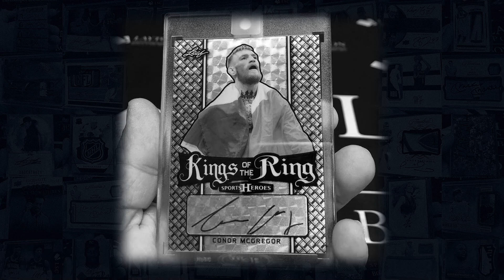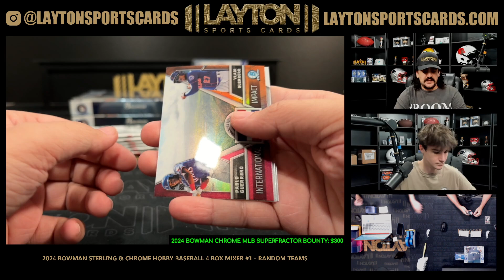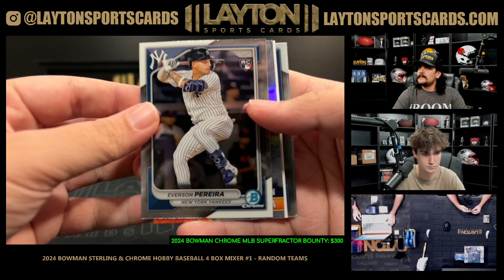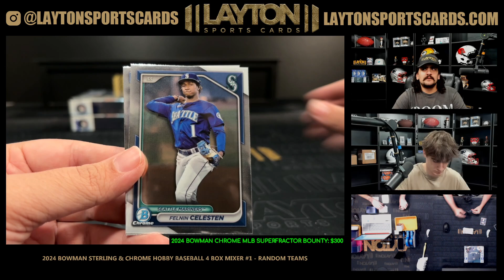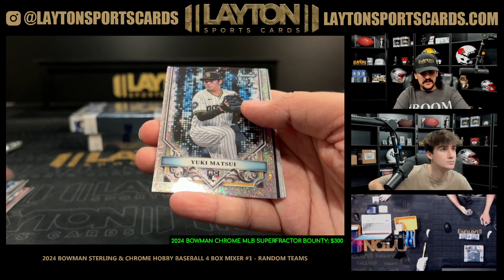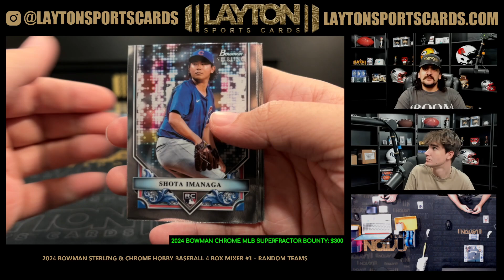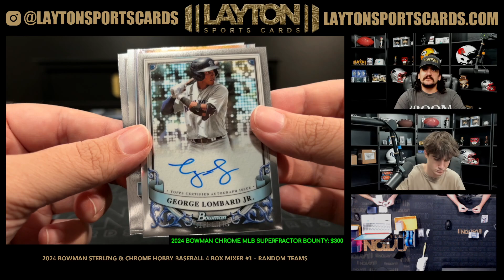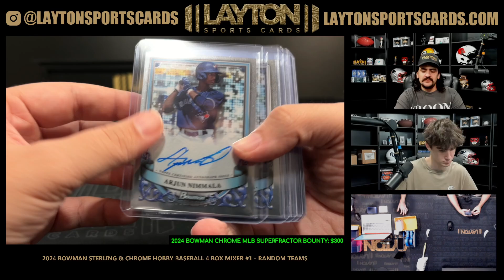2024 Bowman Sterling & Chrome Hobby Baseball 4 Box Mixer #1